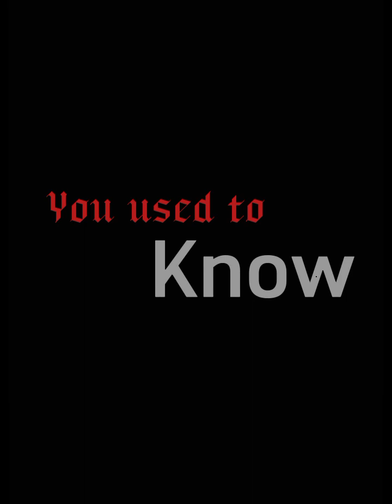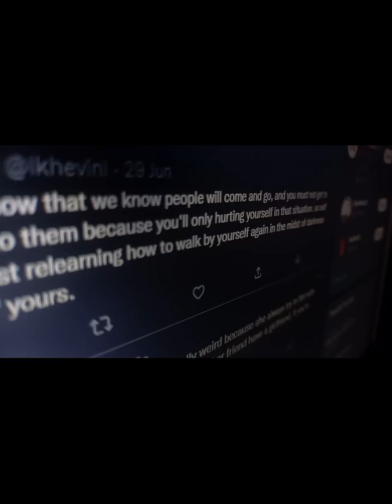Cyber Defamation | ST short film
Members:
Hilliry Arcala(Victim)
Shannen Abellanosa(The cause, scriptwriter)
Angel Marie Sabido(Friend)
Rachel Marie Palacat(Friend)
James Kevin Velasco (Camereman, editor,narrator)